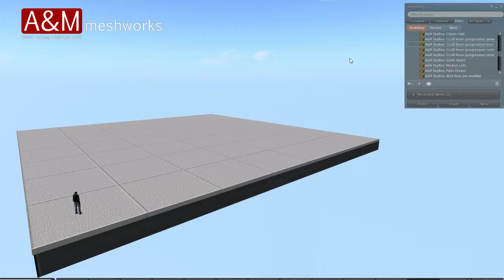A&M Meshworks - club room progressive - color :: 3D mesh for Second Life